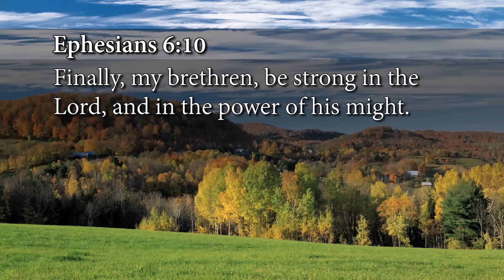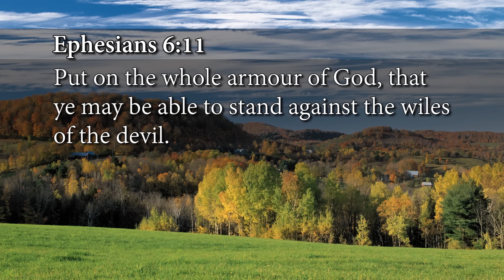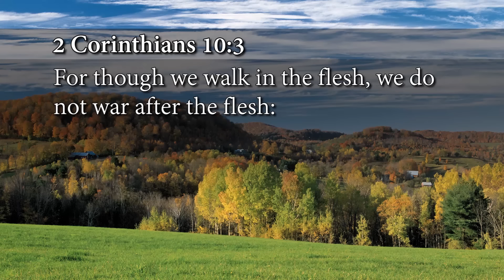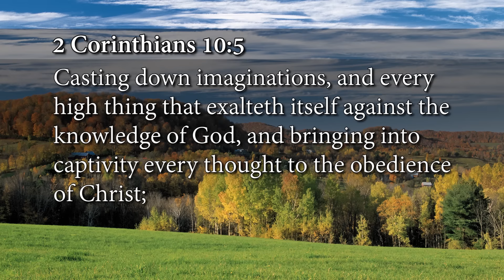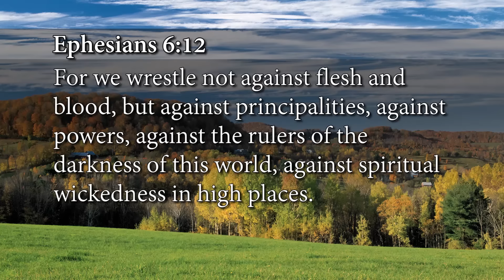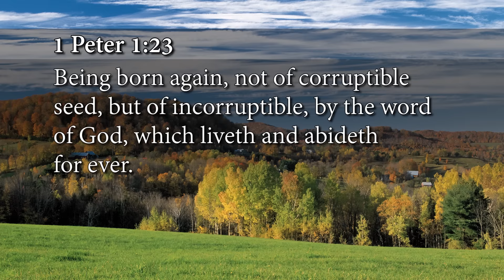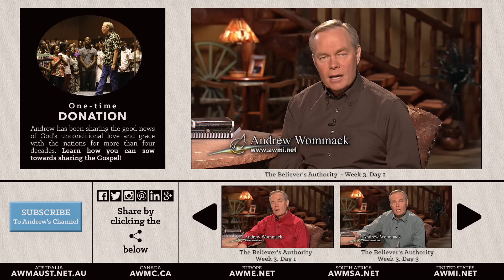The Believer's Authority, Week 3, Day 2 -The Gospel Truth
Andrew Wommack brings a fresh perspective to the subject of the Believer’s Authority in Christ; that may challenge everything you've been taught including:
If believers have been given authority, then when, how, and toward what should it be exercised?
Most people believe God created our enemy, Satan, but did He?
Is spiritual warfare, as taught in many churches today, valid?
Andrew reveals the spiritual significance of your choices, words, and actions and how they affect your ability to stand against the attacks of Satan and to receive God's best.
Discover the powerful truths behind true spiritual authority and begin seeing real results.

1:41- Everything is not natural and organic and physical, there are spiritual forces but not everything is spiritual. There are some things that are only physical and natural. There is a balance between these two.

4:48- The only power in deception is that you are deceived and don't know it. Once you know the truth, then the power of the enemy is totally broken. Andrew believes in spiritual warfare but does not believe that we are physically or even spiritually battling these demonic power directly. What we are doing is that we are doing war in our mind.

6:12- He believes in spiritual warfare really, you are not dealing directly with the demons, you are dealing with the lies and the deceptions.

8:44- There is a spirit of  AntiChrist in our world today. This whole political correct deal to where you can't offend anybody and you always have to do things a certain way; its a spirit of AntiChrist. They are against morality and they are trying to silence anybody who has moral compass and says this is right and this is wrong.

10:10- The devil is not fighting the Muslims, he's not fighting the Hindus and Buddhist because those things work to his advantage. But Christianity is a true worship of God and I guarantee there are spirits of Antichrist that is prevalent in our world today.

12:27- You don't have to climb a mountain or get into a skyscraper or in a plane or a parachute or do something to deal with them. Plus you can't find any instance in the Bible where Paul ever did this.

14:32- As people hear the truth and quit believing a lie, that is how Paul broke Satan's power.

15:43- There is not a single example in scripture where you go and you only bind demonic things. Now, there's still a place to rebuke the demons.

17:30- Faith comes by hearing and hearing by the word of God, Faith does not come through prayer and intercession. Faith comes by hearing the word of God, and if you are really going to make an impact, you have to get out of your prayer closet. There is a time to pray and a time to stand and rebuke.

18:08- The Word of God is the seed. 1 Peter:23 " Being born again not of corruptible seed, but of incorruptible, by the word of God, which liveth and abideth for ever," The word of God is like a seed, you and I were born of a seed.

20:28- There is a place for intercession, there is a place for just casting out devils and taking your ground and authority, there is a place. But it is not the place that the spiritual warfare movement has given. We have to recognize that Satan is empowered by the individual. If there were not people cooperating with the devil and believing in his lies and speaking forth his lies and deception, Satan would be dead in the water.